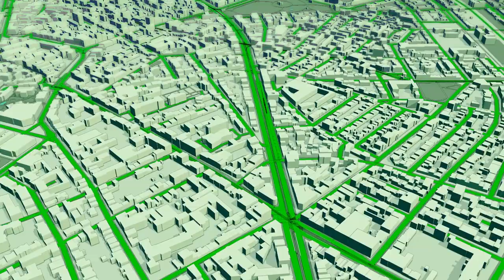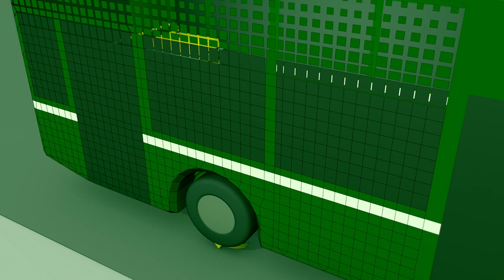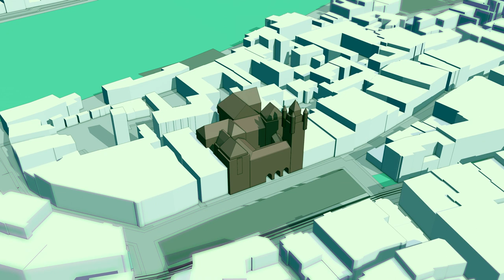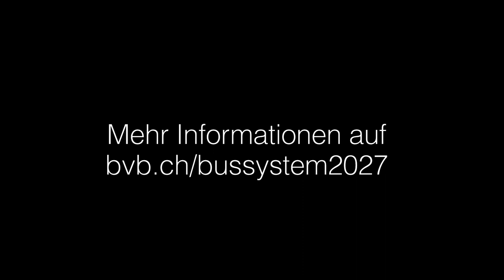3D-Erklärvideo zum E-Bus 2027 der BVB: Auf der Reise in die E-Bus-Zukunft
Die Basler Verkehrsbetriebe fahren in die emissionsfreie Zukunft. Bis im Jahr 2027 wird die BVB die ganze Busflotte auf E-Busse umstellen. Damit ist Basel die erste grosse Stadt in der Schweiz, die ein ÖV-System mit 100% erneuerbarer Energie betreibt.

Das zukunftsweisende Projekt der BVB veranschaulichen wir mit einem animierten 3D-Erklärungsvideo. Die Interessierten begleiten im Film den geplanten E-Bus auf seiner Reise durch das Basel von morgen. Dabei erfahren sie alles zur Technologie des Busantriebs sowie über die einzelnen Schritte und den Umfang des Projekts. Die Erklär-Animation ist ein einfach verständliches Prinzip, um ein komplexes Thema zu veranschaulichen.